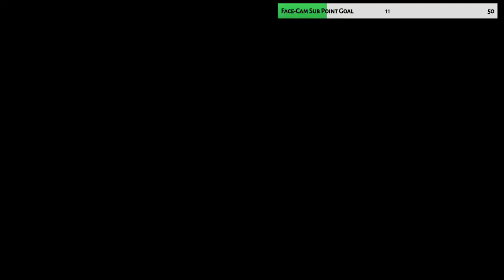Exploring Garreg Mach Monastery - Let's Play Fire Emblem Three Houses (Black Eagles) - Part 4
RiggyRob attempts to keep the class united in Let's Play Fire Emblem Three Houses (Black Eagles, Hard/Classic) Blind Playthrough!

Let's Play Fire Emblem Three Houses is part of a live stream playlist - watch here!

Fire Emblem: Three Houses is a tactical role-playing game, developed by Intelligent Systems and Koei Tecmo Games. The game was published worldwide for the Nintendo Switch by Nintendo on July 26, 2019. The game is the fifteenth game in the Fire Emblem series, and the first for home consoles since Fire Emblem: Radiant Dawn in 2007.

Three Houses is set on the continent of Fódlan, divided between three rival nations now at peace, connected through the Garegg Mach Monastery. Taking the role of a former mercenary and new tutor at Garegg Mach, the player must choose a nation to support and guide them through a series of battles. The game carries over the turn-based tactical gameplay of earlier Fire Emblem titles, while incorporating social simulation and time management elements.

The game's production was challenging for Intelligent Systems, who attributed its success to Koei Tecmo Games, who had previously partnered with the company for Fire Emblem Warriors. The staff wanted something entirely new for the series' debut on high-definition home consoles, birthing the school life mechanics and expansions to battle. Chinatsu Kurahana was responsible for creating the character designs and illustrations as the main character designer. The game's school system and a time skip later in the story took inspiration from Fire Emblem: Genealogy of the Holy War.

Fire Emblem: Three Houses is a tactical role-playing game in which players control a player character whose gender and name are chosen at the beginning of the game. During the opening hours, the player character is asked to teach at the Garegg Mach Monastery, which acts as a hub for game activities. Choosing a particular school house to teach impacts the narrative from that point on.The player's time is divided between story-based battles that advance the main narrative, and periods in Garegg Mach where they interact with the students of their chosen house.

As with other Fire Emblem games, Three Houses uses a turn-based battle system; players take control of a set number of battalions led by chosen lead characters called "Units". The battalions move across a grid, transitioning from a top-down perspective to a third-person view when a battle is triggered. Players can also zoom in on the battlefield to assess individual battalions. Battalions have passive abilities which grant character buffs to a Unit.[3][5] Additional troop groups called Gambits can be hired for battles to back up battalions, executing special moves such as healing multiple units or stunning powerful enemies.[7] As with other entries, there is a "Classic" mode where characters who fall in battle are subjected to permanent death, and a "Casual" mode where fallen characters are resurrected after each battle. Players can also undo turn actions a maximum of three times per battle using the Divine Pulse ability.